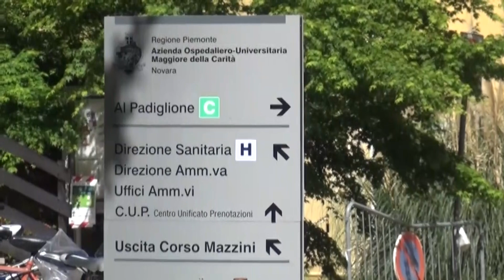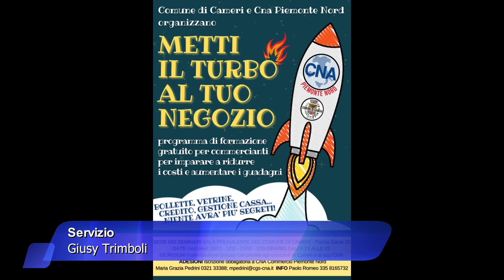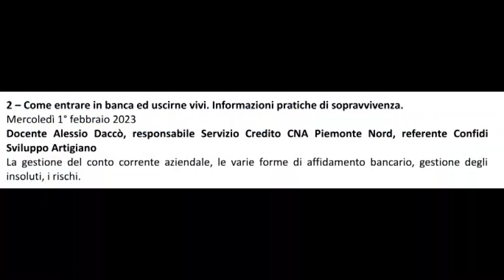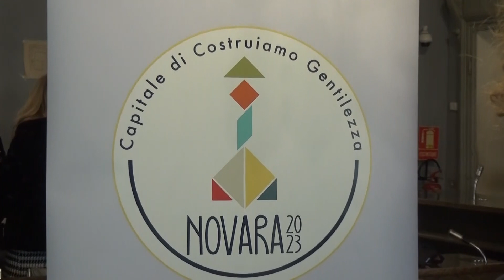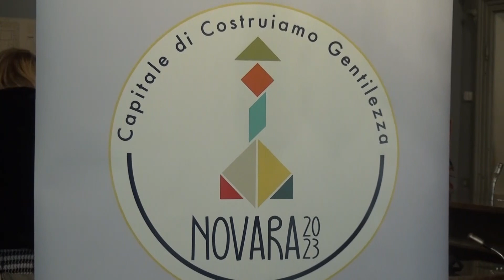Lun 30 Gen 23 - TG Sera